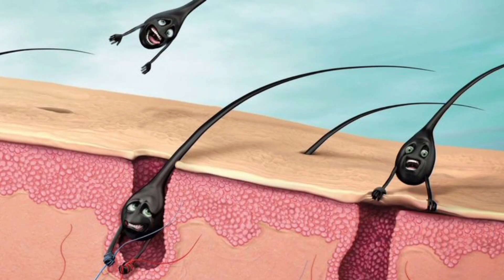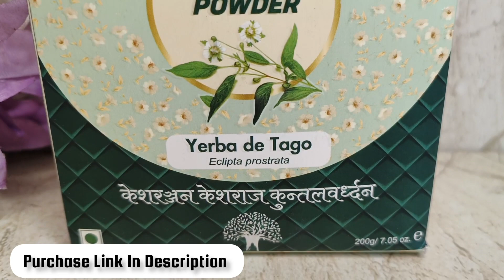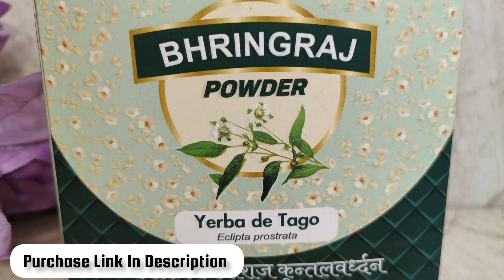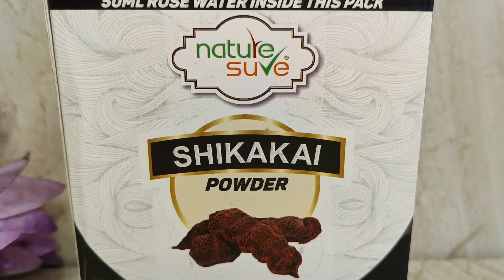तेल में सिर्फ 2 चीज मिलाकर लगाओ बाल इतने मोटे घने और लंबे हो जाएंगे | Fast Long Hair Oil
लंबे, घने और काले बालों के लिए हर्बल तेल घर पर बनाए Hair Growth Oil / Hebal Hair Oil / Stop Hairfall

This powerful combo is your secret weapon for hair that's not just beautiful, but healthy from root to tip. Now no more harsh chemicals or artificial additives ,just pure and natural ingredients working wonders for your hair.

reetha amla shikakai for hair

how to use amla reetha and shikakai powder on hair

organic shikakai powder for hair

best natural shikakai powder for hair

amla reetha shikakai benefits for hair

amla and shikakai powder for hair

amla reetha shikakai for long hair

shikakai and amla powder for hair growth

amla reetha and shikakai for hair growth

reetha shikakai for hair growth

small onion oil for hair growth

natural pooja hair growth oil

ayurvedic hair oil for hair growth

jaipurthepinkcity hair growth

hair fall and long hair solution

amla reetha shikakai oil for hair growth

daily hair oil for hair growth

castor oil and amla oil for hair growth